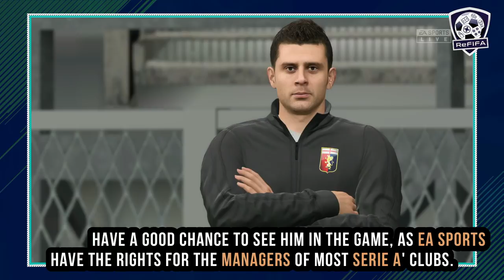FIFA 22 NEWS & LEAKS | NEW Leagues - CONFIRMED Stadiums, Face Scans, Transfers & More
► Intro (0:00)
► New Leagues (0:31)
► New Stadiums (2:24)
► Face Scans (2:47)
► New Managers (3:02)
► Removed Managers (5:21)
► Latest Transfers (6:09)
► Free Agents (8:12)
► Removed Players (8:56)
► Outro (9:38)
Keep in touch through:
Music